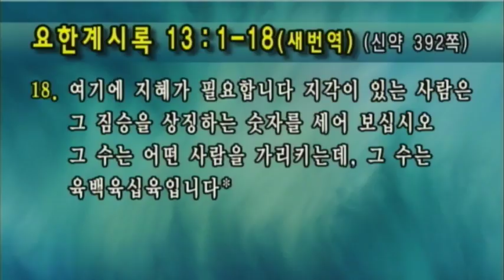[선한목자교회] 주일3부설교 2018/02/18 | '오직 예수'로 살아야 한다 | 심우인 목사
'오직 예수'로 살아야 한다 (요한계시록 13:1~18) - 심우인 목사